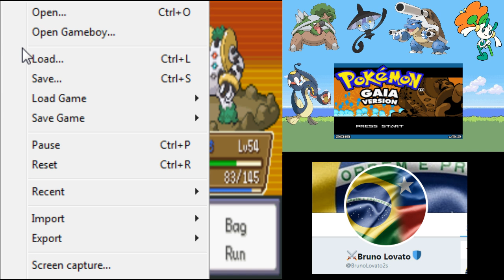Pokémon Gaia Parte 10,O ATAQUE DOS TITANS